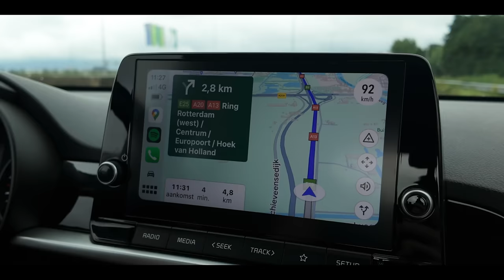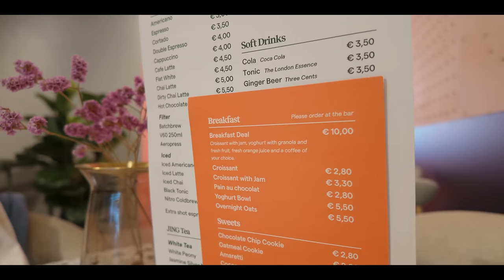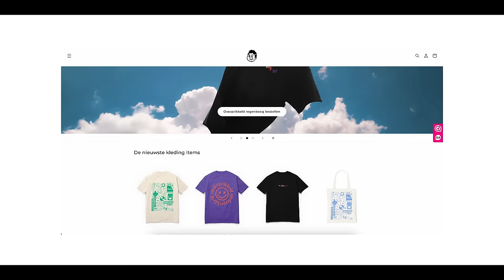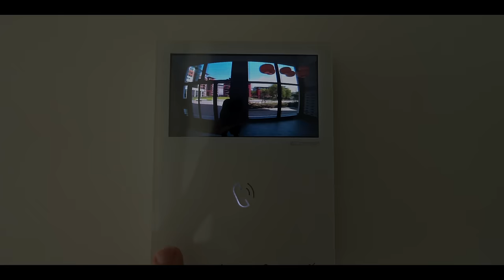Bijzondere AFSPRAKEN & Mijn RIJANGST verder AANPAKKEN! 🫣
In deze nieuwe vlog nemen we je mee naar Rotterdam. We beginnen met mijn rijles op de snelweg, waar ik mijn rijangst aanpak en mijn ervaringen met tunnels en snelwegen deel. Na een intensieve les reflecteer ik op mijn vooruitgang en perfectionisme.

Eenmaal in Rotterdam aangekomen, verkennen we de stad en ontmoeten we Sofie Rozendaal en Sophie Hol. We bespreken ons nieuwe project in de stad en duiken in de details van  Rif010, inclusief de kosten en plannen voor een walking tour. Tussendoor genieten we van een heerlijke brownie-cheesecake en een gezellig telefoongesprek met mijn vriend Bradley, die later langskomt voor een rondleiding door ons huis.

We sluiten de vlog af met een reflectie op 10 jaar Vet Gezellig en delen herinneringen aan vroegere projecten, evenals nieuwe ervaringen en plannen voor de toekomst.
Bekijk de vlog voor een gezellige en inspirerende dag in Rotterdam en laat je meenemen in onze gesprekken en avonturen!

Hoofdstukken:

00:00:00 - Introductie en plannen voor de dag
00:00:32 - Discussie over YouTube en beroemdheden
00:01:44 - Rijles op de snelweg
00:01:59 - Ervaring met tunnels en rijlessen
00:02:29 - Rijden en observeren op de snelweg
00:02:57 - Discussie over inhaalregels en stuurcontrole
00:03:53 - Reflectie op vooruitgang en perfectionisme
00:05:13 - Terug naar Zoetemeer en rijervaring
00:06:05 - Onverwachte gebeurtenissen en angstreacties
00:07:00 - Afsluitende reflecties en zelfbewustzijn
00:07:24 - Aankomst in de stad
00:07:47 - Reflectie op de rijles
00:07:56 - Bij de bar en wachten op Sofie
00:08:55 - Ontdekking van de stad
00:09:00 - Bespreking van een nieuw project in Rotterdam
00:09:41 - Bekijken en bespreken  Rif010
00:10:50 - Discussie over de kosten van het project
00:11:41 - Discussie over het maken van een walking tour
00:12:06 - Wachten op nieuwe mensen en discussie over de locatie
00:12:44 - Discussie over de groene kantine
00:13:08 - Brownie-cheesecake
00:14:42 - Telefoongesprek met Bradley
00:15:21 - Reflectie op Vet Gezellig 10 jaar
00:16:13 - Bradley rondleiding door het huis
00:17:45 - Carrière en twijfels
00:17:59 - Overstap naar fotografie
00:18:23 - Herinneringen aan vroegere projecten
00:18:46 - Ervaringen met nieuwe activiteiten
00:19:20 - Reflectie op succes
00:19:56 - Ontmoeting en vriendschap
00:20:11 - Impulsiviteit en nieuwe ervaringen
00:21:32 - Afsluiting en aanbeveling

Podcast luisteren? 🎧